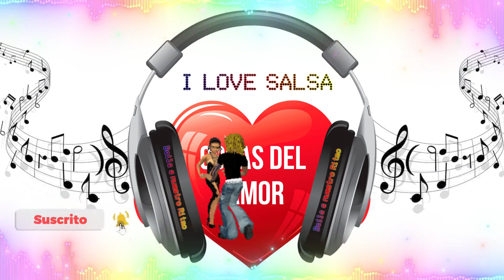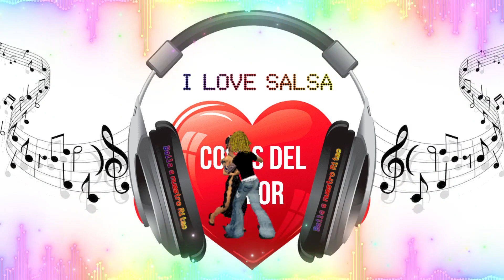Cosas del amor (Versión Hombre) Salsa Baul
Autor: YENYERE